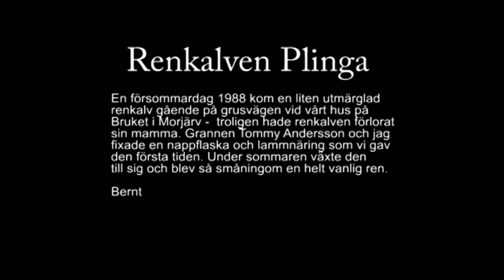Renkalven Plinga film av Bärnt Selberg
en försommardag 1988 kom en utmärglad renkalv gående efter grusvägen
intill vårt hus i Morjärv